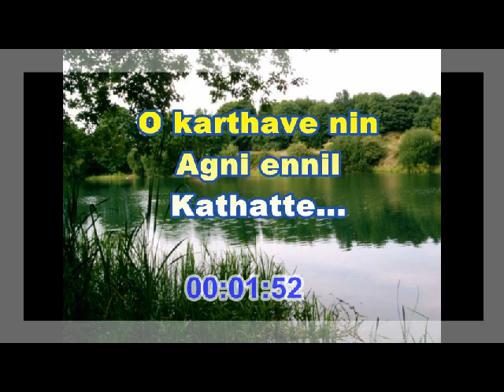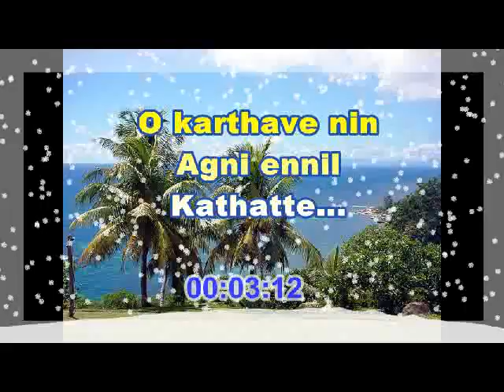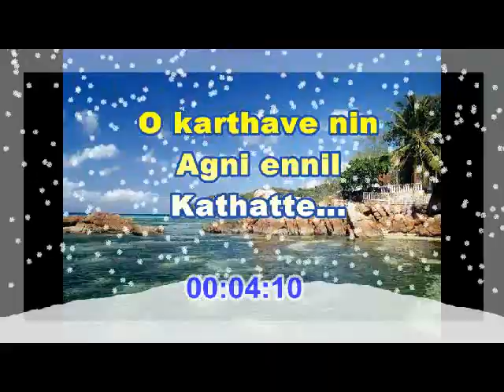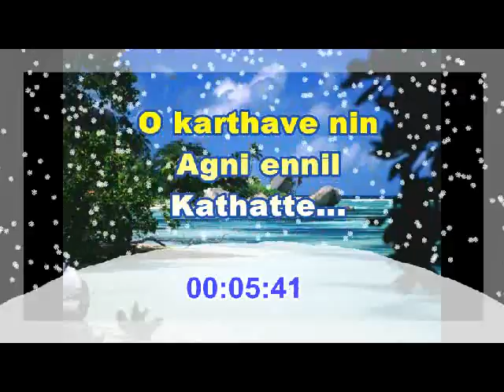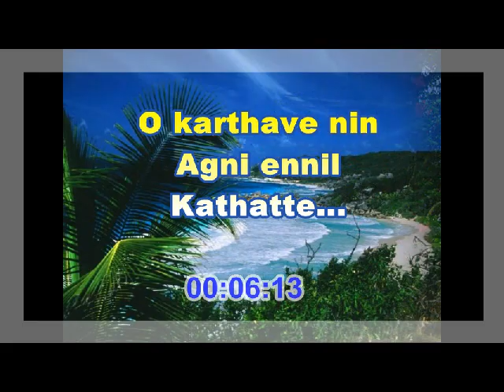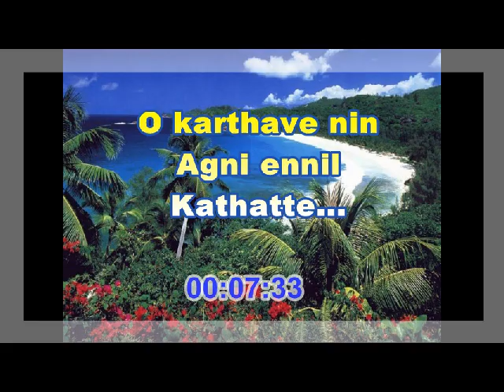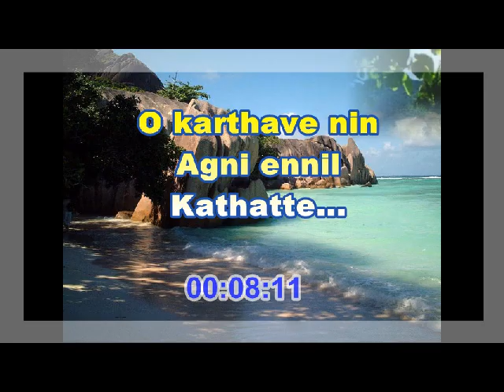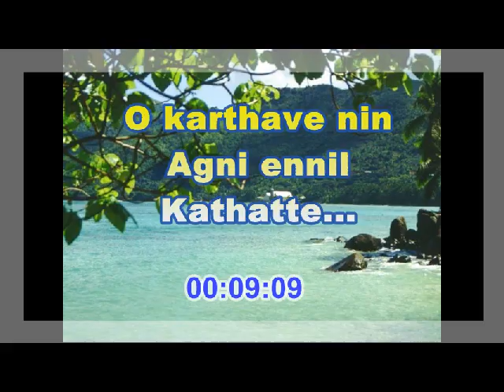O karthave nin Agni ennil...Malayalam Christian song(Kester)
O karthave nin...Malayalam Christian song(Kester)